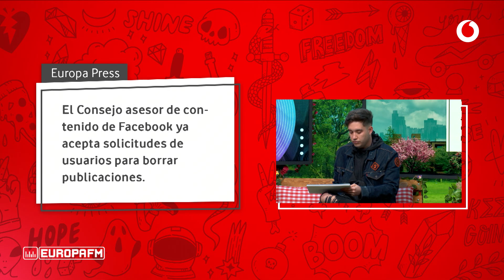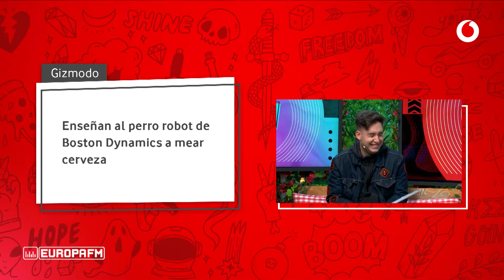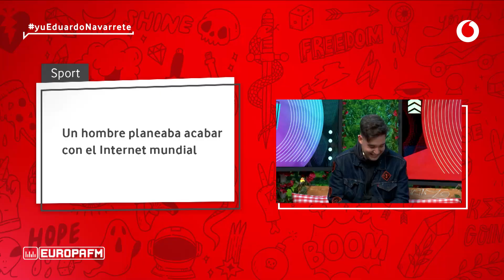Kapo013, juez de la actualidad | "Facebook huele un poco a reunión de ex-alumnos"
Una semana más Kapo013 vuelve a la simulación para juzgar las noticias que realmente interesan a los yusers.